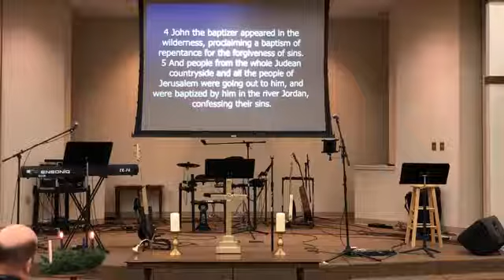12/06/20 FUMC Connection Service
Thank you for joining us for the December 6, 2020, Connection contemporary service from First United Methodist Church in Brookhaven, Mississippi.